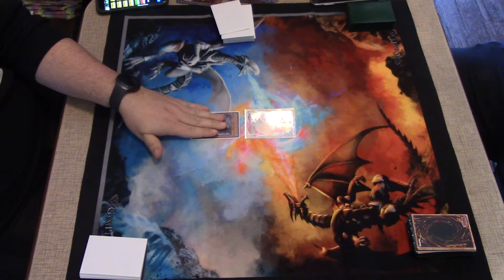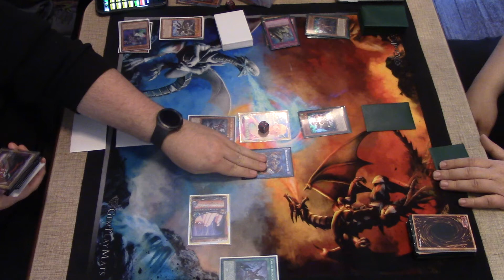Lair of Darkness Infernoid Vs. Altergeist (Pre FLOD) - FLOD Sneak Peek Rd3 - Part 2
Heroicon Case Tournament details!

Location: Decatur Conference Center & Hotel
Address: 4191 US 36 West, Decatur, Illinois 62522
Date: May 5th, 2018 Saturday
Time's: Registration @ 9:00 Start @10
Entry: $5 Wristband for Hericon and $20 entry
Prize Payout: 1st = 6 boxes FLOD
                        2nd = 3 boxes FLOD
                         3rd & 4th = 1 Box FLOD
                         5th - 8th = 12 packs FLOD
Additional prizing will be based on atttendance!